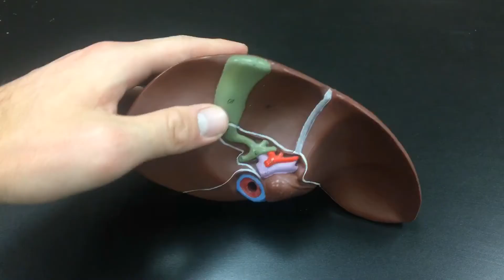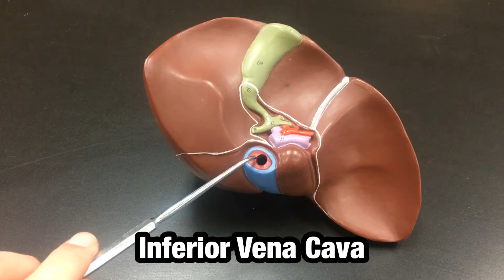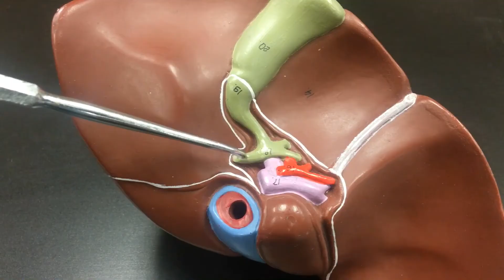Generalized Liver Model - Ohio University - Anatomy & Physiology - BIOS 1300